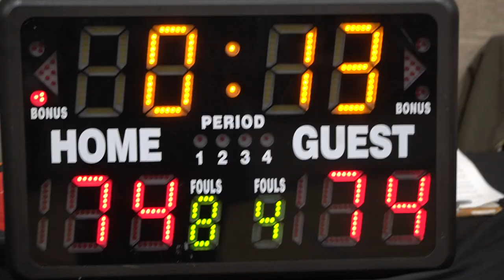2022 Surrey Fall Comp - The Lads vs Yolks - Round Ball BC Men's League